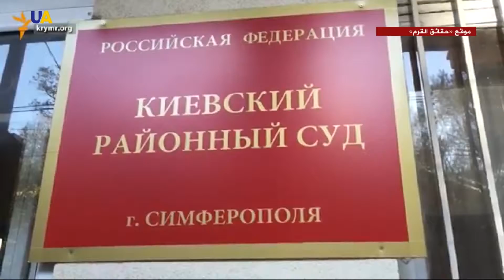الاحتلال الروسي يواصل اعتقال قيادي تتري رغم غياب الأدلة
تواصل قوات الاحتلال الروسية في شبه جزيرة القرم اعتقال القيادي التتري أختيم تشيغوز، في القضية المعروفة بأحداث برلمان القرم التي جرت في الـ26 فبراير 2014.

وفقا لمحامي تشيغوز فإن المحكمة العليا في القرم ستستمع خلال الأيام القادمة لأقوال تشيغوز في هذه القضية لأول مرة، في حين استمعت إلى أقوال 200 شاهد؛ واحد منهم فقط قدم شهادة ضد القيادي التتري.

هذا وكان القيادي في مجلس شعب تتار القرم أختيم تشيغوز قد اعتقل في يناير 2015 بتهمة المشاركة في تظاهرة دعم لوحدة وسيادة أراضي أوكرانيا أمام برلمان القرم في فبراير 2014.